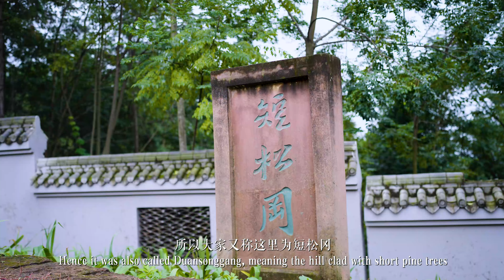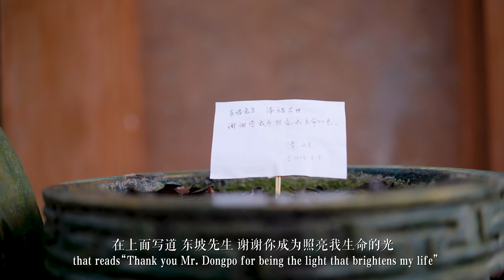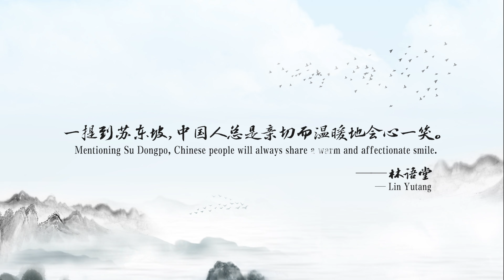China's Got Three Sus Ep 8｜Face to Face with Three Sus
Finale! You must visit Meishan, the Hometown of Su Dongpo!
“China’s Got Three Sus” EP.8 “Face to Face with Three Sus” is now online!

As the final episode, it serves as a summary of the entire series. The Three Sus, a towering tree, grew from the culture-rich land of Meishan. From such perspective, this episode introduces Su Family’s cemetery and the hometown that nurtured the Three Sus. It is this auspicious land that produced such outstanding historical figures as the father and two sons. For centuries, nourished by Dongpo culture, the people of Meishan have valued both farming and reading, and have esteemed literature and etiquette. The name “Dongpo” has become deeply ingrained in the hearts of the people of Meishan. “This prosperous era is just as the sage wished.” Su Shi’s concern for the people’s livelihood and his longing for a flourishing era have today become a reality in Meishan.